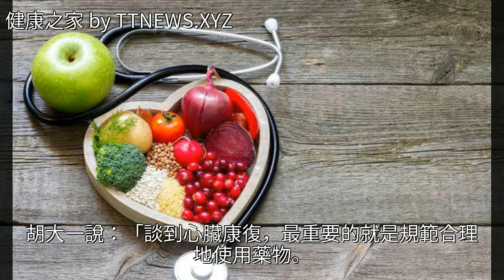胡大一、馬長生、葛均波三大心血管專家給你的心臟康復良方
胡大一、馬長生、葛均波三大心血管專家給你的心臟康復良方胡大一、馬長生、葛均波三大心血管專家給你的心臟康復良方心血管病 葛均波 藥品 冠心病 糖尿病